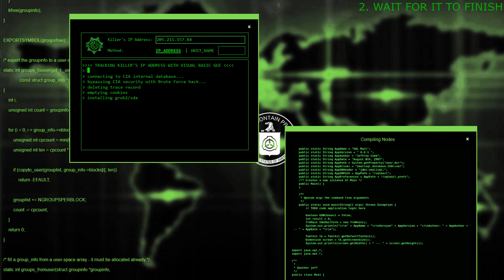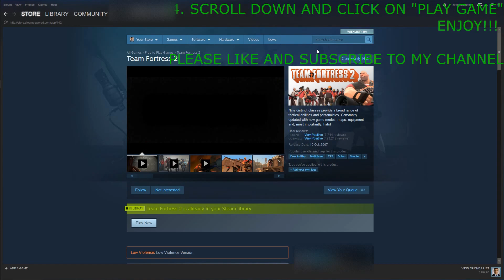HOW TO GET TF2 FOR FREE 100% WORKING METHOD NEW 2017 STEAM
I hope you enjoyed my  "TROLL VIDEO"